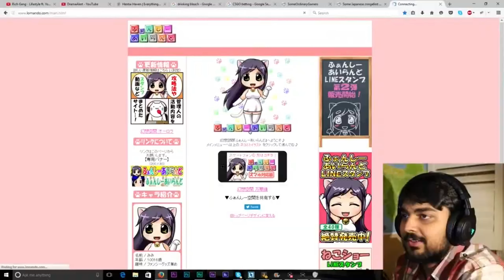gta5 new mission gameplay in punjabi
This GTA5 new mission gameplay in punjabi shows you how to complete the mission "Evil Angel" in a very simple and easy way. This mission has a lot of quick time events and is a lot of fun to play.

If you're looking for a new mission to play in GTA5, then be sure to check out "Evil Angel"! This mission is a lot of fun and is very easy to complete, so you'll be able to get through it in a hurry.
In this video, we're playing the brand new GTA5 mission in Punjabi. This mission is called "Babji Ghar". Come and check it out!If you're looking for a fun and exciting GTA5 mission, be sure to check out "Babji Ghar"! This new mission is packed full of action and adventure, and you won't want to miss it.Grand Theft Auto V is a 2013 action-adventure game developed by Rockstar North and published by Rockstar Games. It is the seventh main entry in the Grand Theft Auto series, following 2008's Grand Theft Auto IV, and the fifteenth instalment overall. Set within the fictional state of San Andreas, based on Southern California, the single-player story follows three protagonists—retired bank robber Michael De Santa, street gangster Franklin Clinton, and drug dealer and gunrunner Trevor Philips—and their attempts to commit heists while under pressure from a corrupt government agency and powerful criminals. The open world design lets players freely roam San Andreas's open countryside and the fictional city of Los Santos, based on Los Angeles.The game is played from either a third-person or first-person perspective, and its world is navigated on foot and by vehicle. Players control the three lead protagonists throughout single-player and switch among them, both during and outside missions. The story is centred on the heist sequences, and many missions involve shooting and driving gameplay. A "wanted" system governs the aggression of law enforcement response to players who commit crimes. Grand Theft Auto Online, the game's online multiplayer mode, lets up to 30 players engage in a variety of different cooperative and competitive game modes.The game's development began around the time of Grand Theft Auto IV's release and was shared between many of Rockstar's studios worldwide. The development team drew influence from many of their previous projects such as Red Dead Redemption and Max Payne 3 and designed the game around three lead protagonists to innovate on the core structure of its predecessors. Much of the development work constituted the open world's creation, and several team members conducted field research around California to capture footage for the design team. The game's soundtrack features an original score composed by a team of producers who collaborated over several years. Grand Theft Auto V was released in September 2013 for the PlayStation 3 and Xbox 360, in November 2014 for the PlayStation 4 and Xbox One, in April 2015 for Windows, and in March 2022 for the PlayStation 5 and Xbox Series X/S.